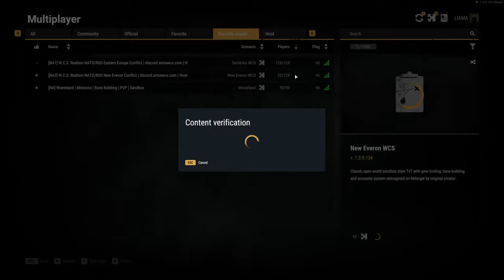Unlikely friendships in Aerial Combat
Hey there, Llama here! Today, we’re taking to the skies in a Russian Mi-8 attack helicopter, using ARMA vision to hunt down Cobras in some intense aerial combat. We’re diving into a server where Russian and NATO forces are locked in a fierce battle for control over Everon.